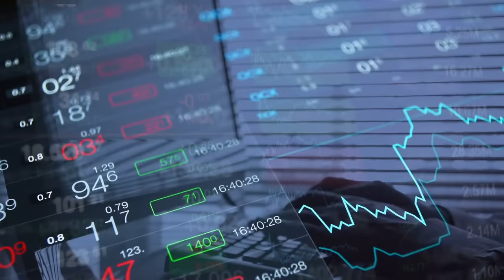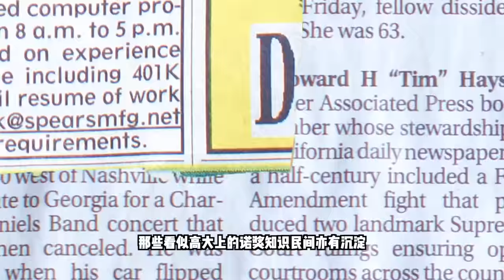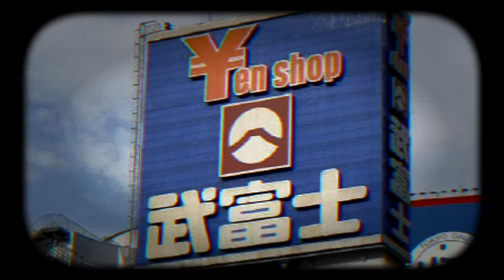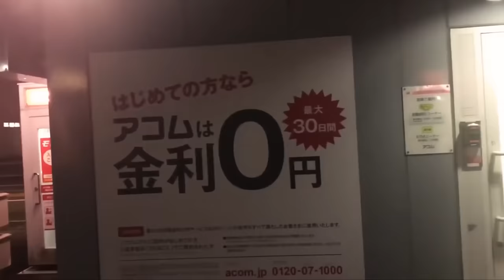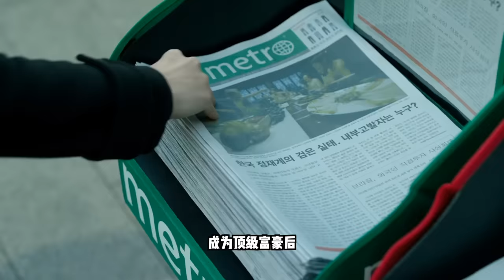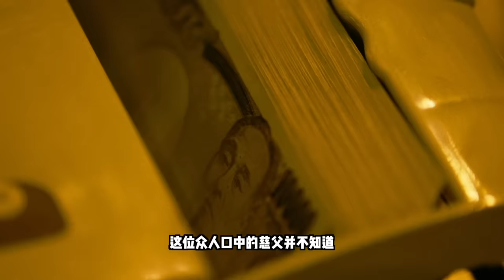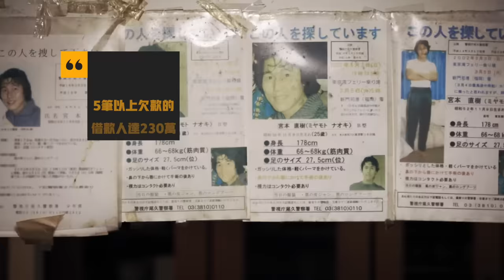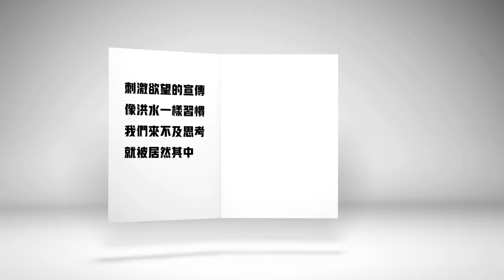貸款帝國的日本首富｜金融｜貸款｜馬雲｜日本｜昭和｜首富｜移民｜武富士